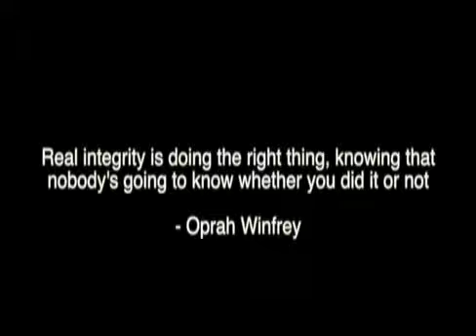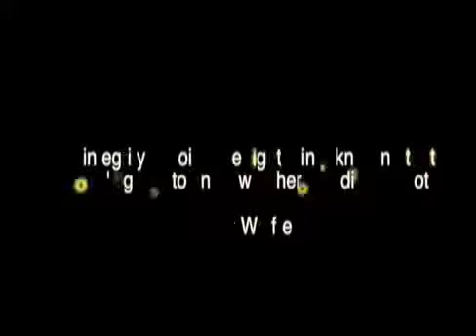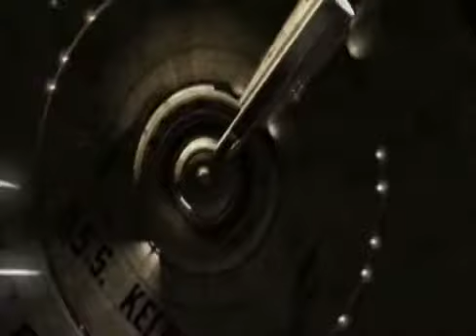VTV Episode 12 2 26 15